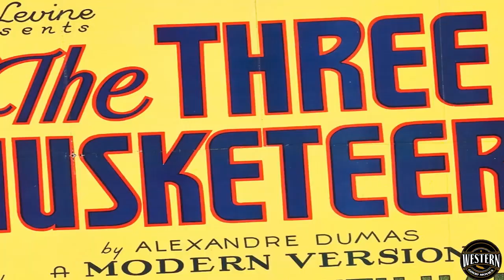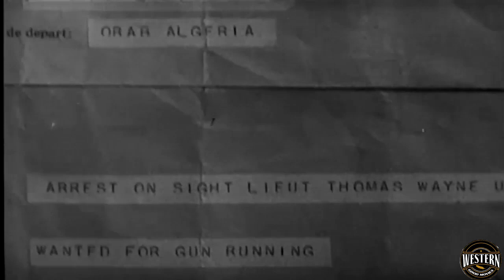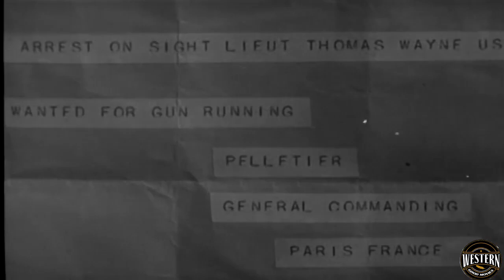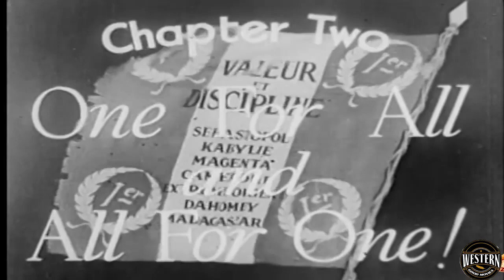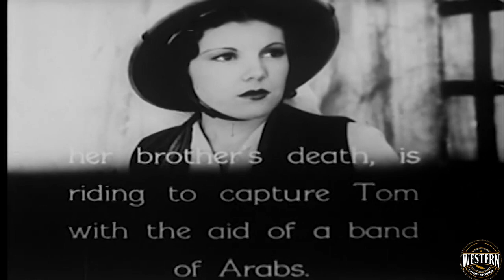The Three Musketeers I Western Action Movie i 12 CHAPTER CLIFFHANGER I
Stars: John Wayne, Ruth Hall, Lon Chaney Jr., Noah Berry Jr.
Also starring: Jack Mulhall, Raymond Hatton, Francis X. Bushman Jr.
Directors: Armand Schaefer, Colbert Clark
In this very loose adaptation of the Alexandre Dumas timeless novel, the story moves to the 1930s North African desert, instead of Musketeers we have French Legionnaires, and d'Artagnan becomes an American Pilot in the US Army.
CHAPTERS